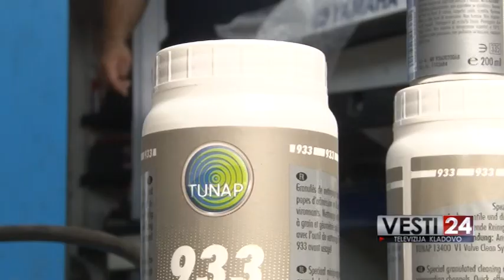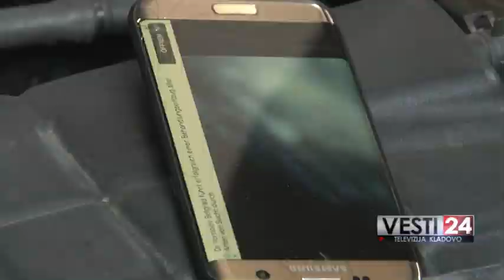AUTO SERVIS KYLLIE TV KLADOVO, septembar 2020